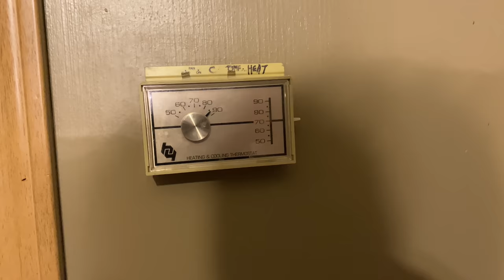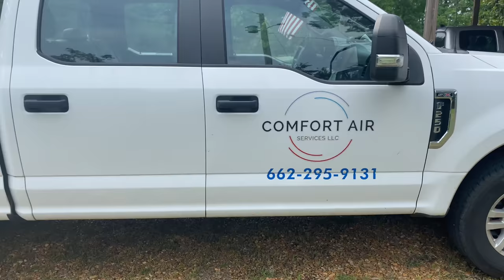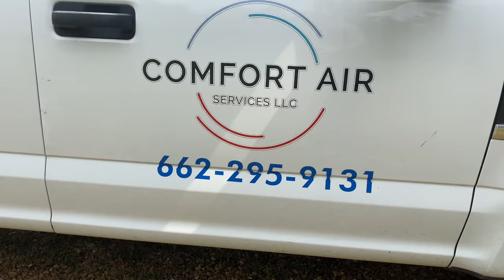Power outages and my A/C is out.